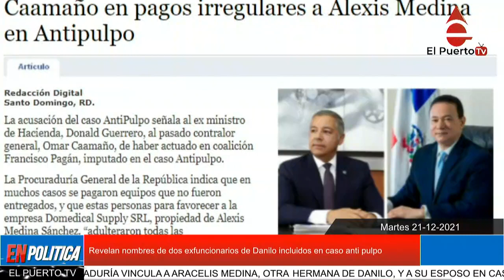Revelan nombres de dos exfuncionarios de Danilo incluidos en caso anti pulpo